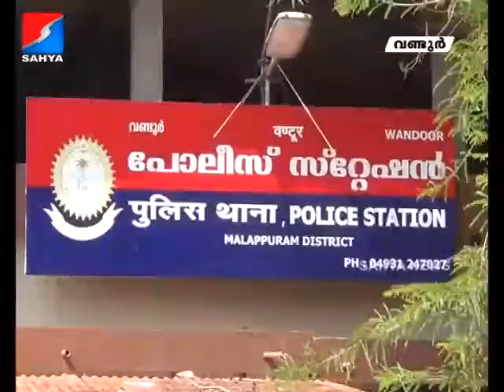sahya news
റെയില്‍വേ സ്റ്റേഷനിലെത്തിയപ്പോഴേക്കും തീവണ്ടി പോയി.
നാടു കാണാനിറങ്ങിയ പതിനഞ്ചുകാരന്‍ തിരിച്ച് നാട്ടിലെത്തിയത് റെയില്‍വേ സ്റ്റേഷനില്‍ നിന്ന് ബൈക്ക് മോഷ്ടിച്ച്.
വാണിയമ്പലം റെയില്‍വേ സ്റ്റേഷനില്‍ നിന്നാണ് മേലാറ്റൂരിലെ വിദ്യാര്‍ഥി ബൈക്കെടുത്തത.്